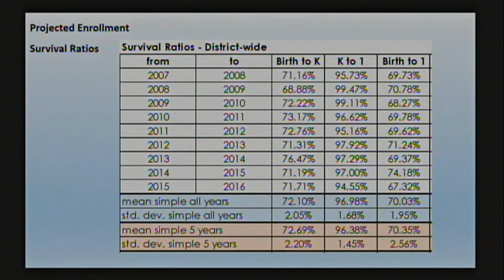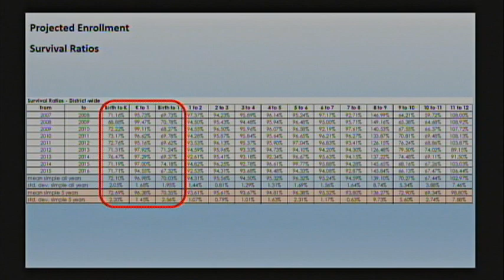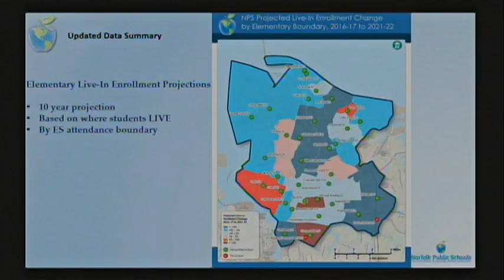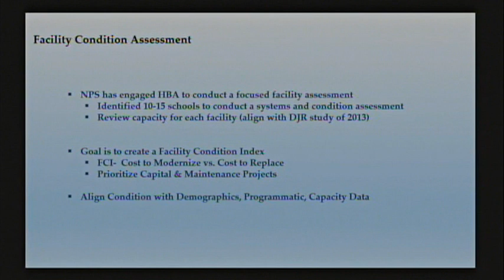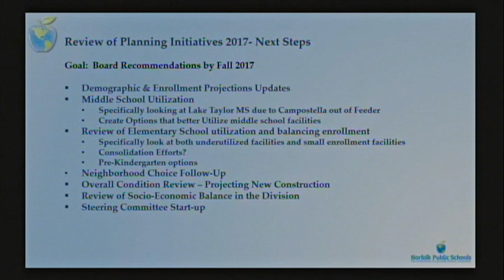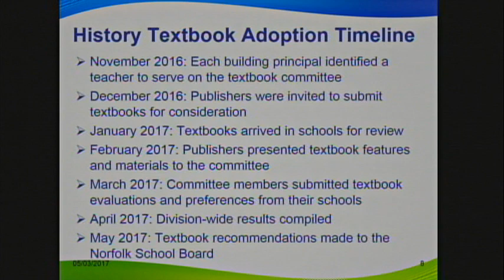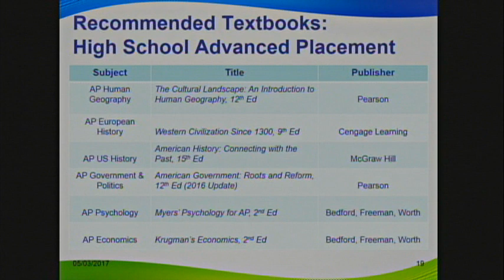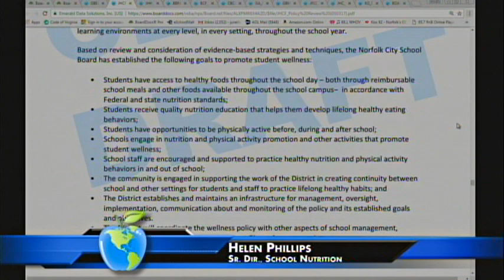School Board Work Session (5-3-17)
School Board work session recorded on May 3, 2017.